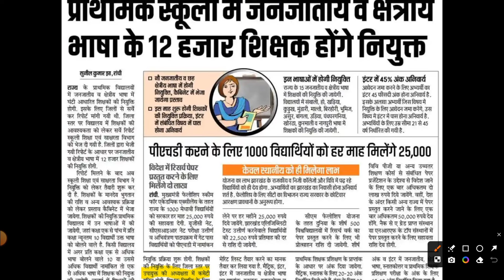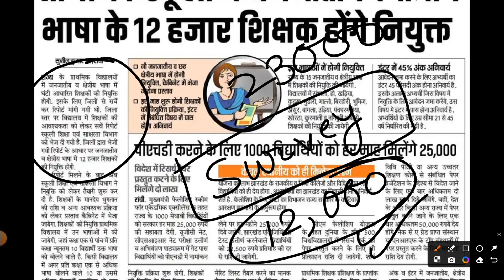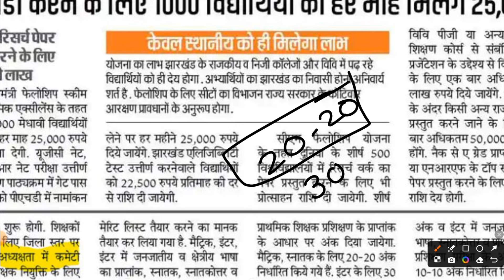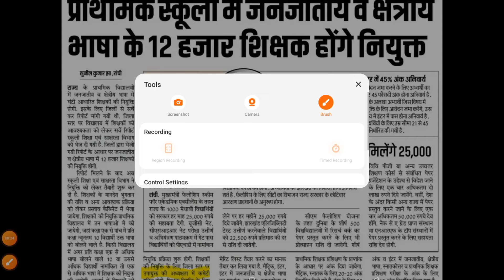Para Teacher Vacancy In Jharkhand 2024 | Para Teacher Eligibility, Age, Salary, Selection Process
In this video, we will cover everything you need to know about the Para Teacher Vacancy in Jharkhand for 2024. We'll discuss the eligibility criteria, age limit, salary details, and the selection process for aspiring para teachers. If you're looking to start or advance your teaching career in Jharkhand, this video is for you. Make sure to watch till the end for all the essential information and tips to help you succeed.

Timestamps: 0:00 - Introduction 1:20 - Eligibility Criteria 3:45 - Age Limit 5:10 - Salary Details 7:00 - Selection Process 9:30 - Tips for Applicants

Para Teacher Eligibility Jharkhand

Para Teacher Age Limit Jharkhand

Para Teacher Salary Jharkhand

Para Teacher Selection Process Jharkhand

How to Apply for Para Teacher in Jharkhand

Jharkhand Para Teacher Jobs 2024

Jharkhand Para Teacher Application Form

Jharkhand Para Teacher Notification 2024

Government Teacher Jobs 2024

Teaching Jobs in Jharkhand

Para Teacher Recruitment 2024

Para Teacher Job Details Jharkhand

Para Teacher Vacancy Details Jharkhand

Jharkhand Education Department Jobs

Para Teacher Requirements Jharkhand

Para Teacher Job in Jharkhand

Jharkhand Teacher Eligibility

Para Teacher Age Criteria Jharkhand

Para Teacher Pay Scale Jharkhand

Teaching Vacancies Jharkhand

Para Teacher Bharti Jharkhand

Jharkhand Para Teacher Exam

Para Teacher Syllabus Jharkhand

Para Teacher Admit Card Jharkhand

How to Become a Para Teacher in Jharkhand

Jharkhand Para Teacher Guidelines

Para Teacher Post Jharkhand

Jharkhand School Jobs

Para Teacher Application Process

Para Teacher Interview Jharkhand

Para Teacher Selection Tips

Education Jobs in Jharkhand

Para Teacher Qualifications Jharkhand

Jharkhand Para Teacher 2024

Teaching Career Jharkhand

Para Teacher Job Benefits Jharkhand

Para Teacher Job Application Jharkhand

Para Teacher Documents Required

Para Teacher Job Openings Jharkhand

Para Teacher Online Apply

Para Teacher Vacancy News

Latest Teacher Jobs Jharkhand

Jharkhand Para Teacher 2024 Notification

Para Teacher Career Jharkhand

Para Teacher Job Update Jharkhand

Para Teacher Exam Pattern

Para Teacher Written Test Jharkhand

Para Teacher Recruitment Process Jharkhand

Jharkhand Teacher Bharti

Para Teacher Criteria Jharkhand

Para Teacher Exam Preparation

Para Teacher Role Jharkhand

Jharkhand Teaching Opportunities

Para Teacher in Jharkhand 2024

Jharkhand Govt Teaching Jobs

Para Teacher Application Fee Jharkhand

Para Teacher 2024 Jharkhand

Jharkhand Education Jobs

Teaching Positions Jharkhand

Teacher Job Criteria Jharkhand

Para Teacher Contract Jobs Jharkhand

Para Teacher Vacancy Update

Jharkhand Teaching Vacancy 2024

Para Teacher Written Exam Jharkhand

How to Prepare for Para Teacher Exam

Para Teacher Vacancy 2024 Jharkhand

Jharkhand Teacher Exam 2024

Para Teacher Job Notification Jharkhand

Para Teacher Job Profile Jharkhand

Para Teacher Recruitment Notification

Para Teacher 2024 Application

Para Teacher Vacancy Apply Online

Para Teacher Exam Date Jharkhand

Para Teacher Notification Details

Para Teacher Interview Tips

Para Teacher Job Role

Para Teacher Eligibility Details

Para Teacher Recruitment Process

Para Teacher 2024 Recruitment

Para Teacher Vacancy Details

Jharkhand Teacher Application

Para Teacher Bharti 2024

Teacher Jobs in Jharkhand

Para Teacher Vacancy Notification

Para Teacher Pay Scale

Para Teacher Salary Structure

Para Teacher Exam Syllabus

Para Teacher Job Vacancy

Para Teacher Age Limit

Jharkhand Para Teacher Recruitment 2024

Para Teacher Jobs

Para Teacher Vacancy Apply

Para Teacher Official Notification

Jharkhand Para Teacher Job

Para Teacher Application Link

Para Teacher Recruitment Details

Para Teacher Vacancies

Teacher Job Recruitment

Jharkhand Para Teacher Job 2024

Para Teacher Application Form 2024

Para Teacher Exam Details

Jharkhand Teacher Jobs 2024

Para Teacher Notification

Para Teacher Recruitment

Para Teacher Online Application

Para Teacher Job Criteria